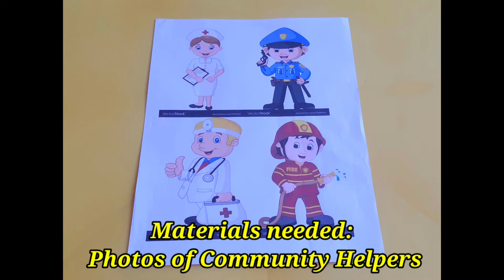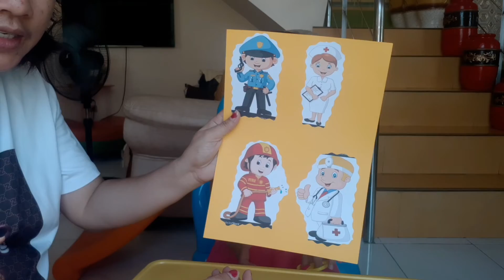DayCare Module 24 - Different Community Helpers